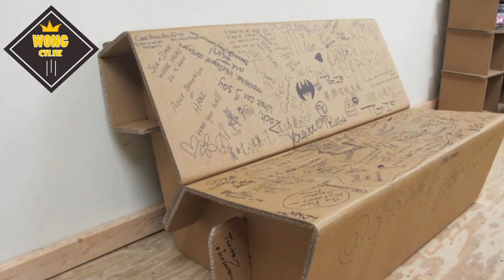Kerajinan Tangan Dari Kardus Bekas Yang Menakjubkan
KURSI KARDUS
Kamu tentu sudah sering menemui kursi dari bahan kayu, besi, beton, atau plastik. Tapi, ternyata ada juga lho kursi yang dibuat dari kardus. Desainnya pun unik dan menarik, kamu bisa mencoba membuatnya di rumah.

MEJA KARDUS
Meja kardus ini cocok buat kamu yang sering menata ruangan atau suka bekerja di luar. Beratnya nggak kayak meja kayu, jadi kamu mudah untuk memindahkannya. Kamu juga bisa membentuknya menjadi berbagai macam bentuk yang tentu bisa kamu kreasikan semaumu.

CELENGAN KARDUS
Biasanya celengan terbuat dari bahan plastik atau kaleng saja. Tetapi, berkat ide kreatif seseorang, celengan dibuat dari bahan kardus bekas. Hasilnya pun sangat cantik dan rapi, nggak kalah sama celengan dari bahan plastik.

PIGURA KARDUS
Pemanfaatan kardus masih sangat banyak sekali lho, bisa dibuat menjadi berbagai macam kerajinan. Salah satunya pigura foto yang cantik ini. Dengan memanfaatkan kardus bekas yang dilapisi dengan kertas daur ulang dan sedikit hiasan bunga, jadilah pigura foto yang menawan.

BUNGA KARDUS
Buat kamu yang pengen ngasih kejutan untuk pasangan, coba deh bikin bunga dari kardus ini. Bentuknya bisa kamu kreasikan sendiri. Selain akan membuat pasangan kamu terkesan, bunga ini nggak akan layu lho. Jadi, kamu bisa memajangnya dalam waktu yang lama.

PESAWAT KARDUS
Kalau kamu bingung bermain dengan anak atau adik, bisa cobain yang satu ini, pesawat kardus yang bisa dinaiki. Ukurannya pun cukup kalau cuma untuk satu orang anak kecil.Selain memanfaatkan barang bekas, membuat mainan sendiri dapat meningkatkan kreatifitas kamu lho. Ajak juga adik atau anakmu membuat berbagai macam kreasi dari bahan kardus ini.

BURUNG KARDUS
Kerajinan dari kardus tidak hanya melulu yang kita gunakan sehari-hari lho. Salah satu contohnya kerajinan yang tau ini, burung hantu kardus.Kerajinan yang satu ini tidak dapat kita gunakan untuk membantu pekerjaan kita atau menyimpan sesuatu seperti celengan. Tapi, kerajinan ini dapat dijadikan pajangan yang akan memperindah ruangan di rumah kamu.

TEMPAT TIDUR KARDUS
Ini bukan tempat tidur beneran ya, cuma mainan saja, cocok untuk anak perempuan nih. Biasanya kan anak perempuan memiliki boneka tuh. Nah, tempat tidur dari kardus ini bisa dijadikan hadiah untuk anak perempuan atau adik kamu. Biar bonekanya punya tempat tidur sendiri.

LAMPU GANTUNG KARDUS
Kalau biasanya lampu gantung itu terbuat dari besi yang berat. Ternyata ada juga lampu gantung yang terbuat dari kardus lho. Desainnya nggak kalah sama lampu asli yang terbuat dari logam. Selain itu, bobotnya lebih ringan dan pembuatannya tidak terlalu rumit dari pada yang berbahan logam.

KAMERA DSLR KARDUS
Kamera keren yang terbuat dari kardus, namanya kamera DSLR kardus. Walaupun tidak bisa digunakan untuk memotret sesuatu, tapi kamera ini mirip sekali dengan yang asli lho. Bentuk dan detailnya sangat mirip, sungguh kerajinan tangan yang dibuat dengan seirus nih.